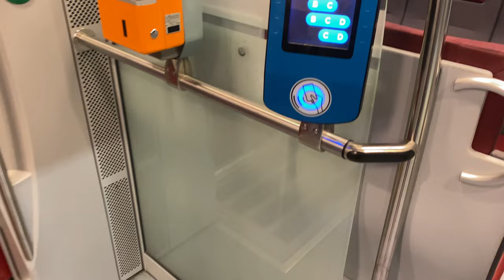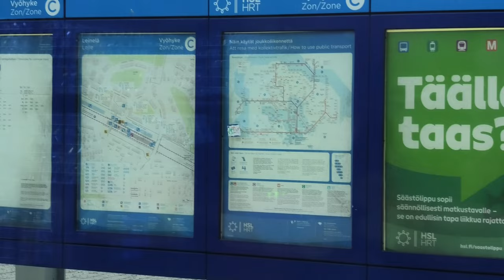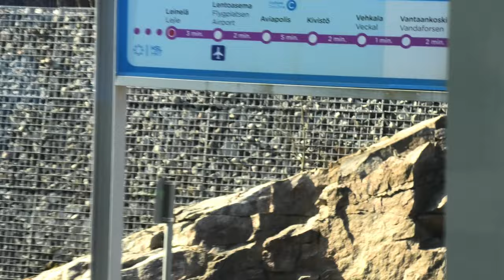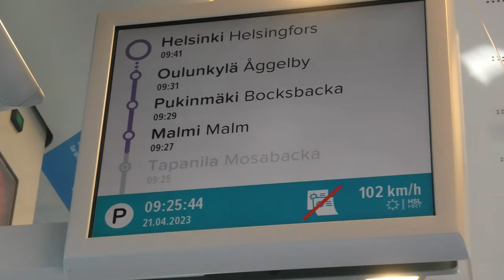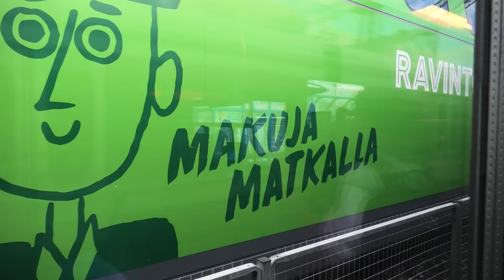Finland Railways - Passenger trains in Helsinki | HSL & VR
Experience the unique Finland Railways and explore the diverse range of passenger trains that operate on the railways of Finland. Finnish railways are separated from other European networks both geographically and by gauge, with Finnish trains utilizing the 1524mm, also known as the "Russian gauge". This video showcases a variety of Finland trains, including the:
- VR Class Sm5 (Stadler FLIRT) and Sm4 EMU trains that serve Greater Helsinki,
- the VR Class Sm3 Pendolino high-speed trains,
- and the VR Class Sr3 (Siemens Vectron) and Sr2 electric locomotives that operate on regional routes.
Stadler FLIRT trains are operating under the HSL brand. Follow me on a journey from Helsinki-Vantaa airport to Pasila and back from Helsinki main station, where I captured the convenience and frequency of the service of trains in Finland. This 4K UHD video has been filmed in April 2023.

📱 Use SUBTITLES for better experience 📱

⏰ === Timeline === ⏰
00:00 - Helsinki airport train station (Lentoasema)
01:09 - Ride from Helsinki airport to Pasila
04:09 - Pasila railway station
06:52 - Train spotting near Alppipuisto park
09:20 - Helsinki Central Railway Station
10:47 - Train to Helsinki airport